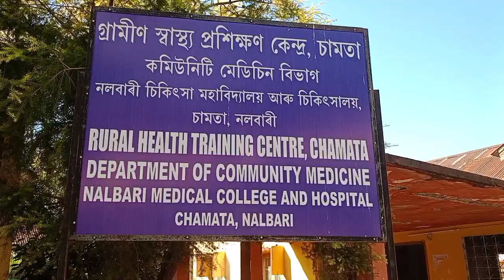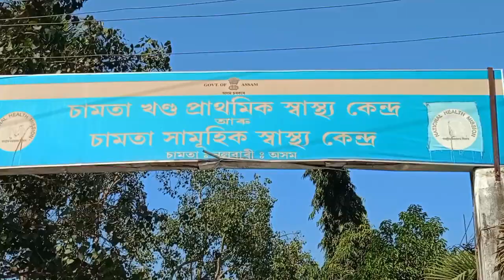bheatapra to nalbari Ariya ka volog